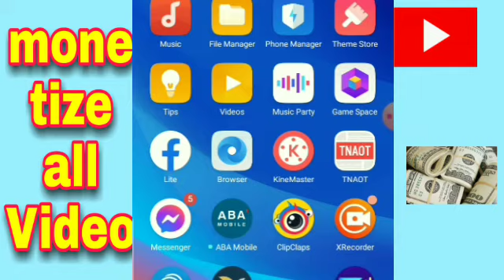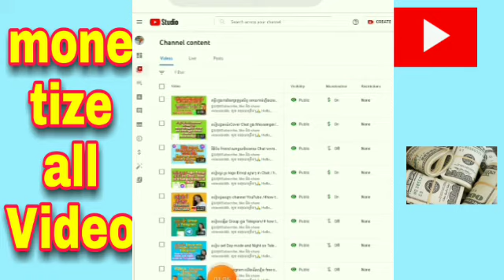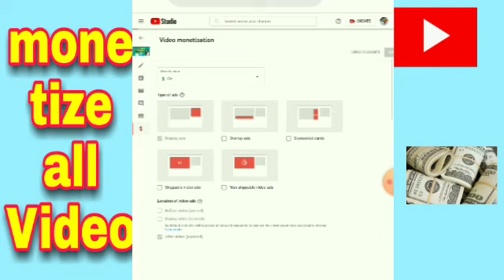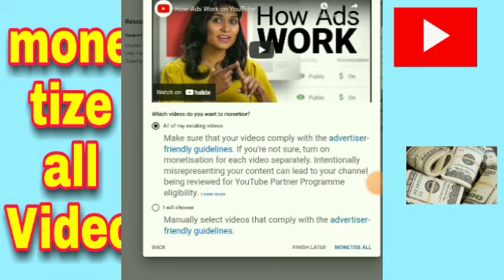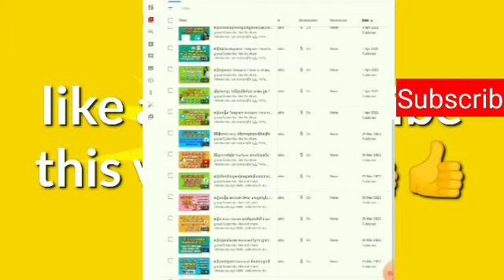របៀបបើក Monetizeរកលុយគ្រប់ Video YouTube / how to open the video for monetization